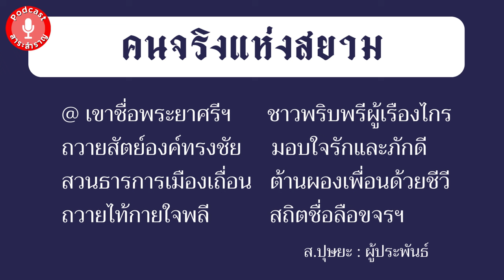คนจริงแห่งสยาม EP 1 : พระยาศรีสิทธิสงคราม (ดิ่น ท่าราบ)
ดิ่น ท่าราบ ซึ่งได้รับฉายาว่าเป็นหนึ่งในสามทหารเสือ โดยพระวรวงศ์เธอ พระองค์เจ้าอลงกฎ กรมหมื่นอดิศรอุดมศักดิ์ ทรงรับสั่งว่า เปรียบเสมือน “เอโธส” ผู้เงียบขรึม และเฉียบขาด มีความสนิทสนมรักใคร่เป็นอันมากกับเพื่อนนักเรียนนายร้อยอีก 2 คน คือ พจน์ พหลโยธิน และ เทพ พันธุมเสน ซึ่งภายหลังก็คือ พระยาพหลพลพยุหเสนา และพระยาทรงสุรเดช นายทหารทั้งสามก็นับว่าเป็นคนหนุ่มที่มีความกล้าหาญ กล้าต่อสู้ แม้ภายหลังทัศนะต่อวิธีการที่ใช้ในการเปลี่ยนแปลงการปกครอง จากระบอบสมบูรณาญาสิทธิราชย์ เป็นระบอบประชาธิปไตย จะนำไปสู่โศกนาฏกรรมอันน่าสะเทือนใจของนายทหารทั้งสามท่านในที่สุด